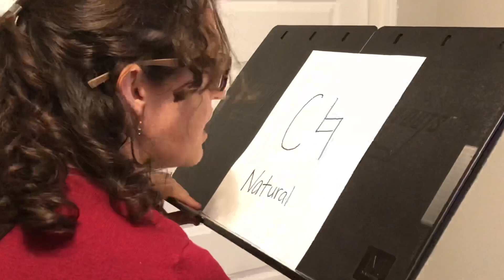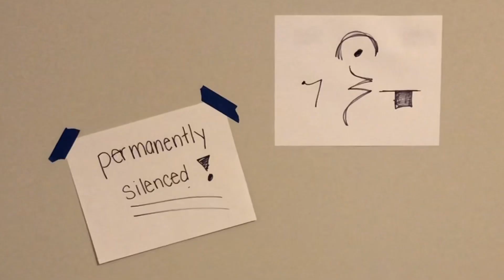My worst violin fear...